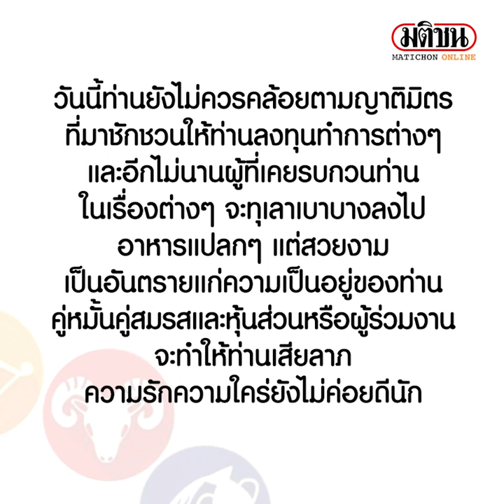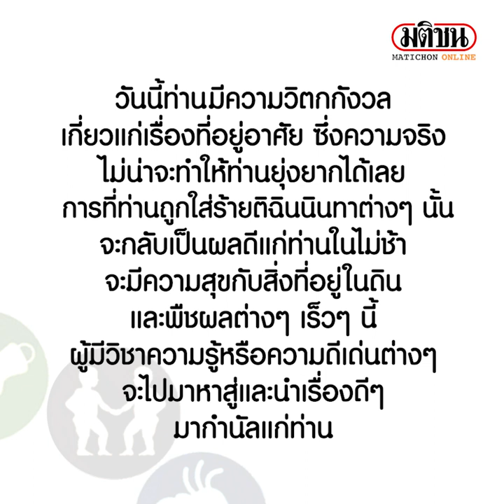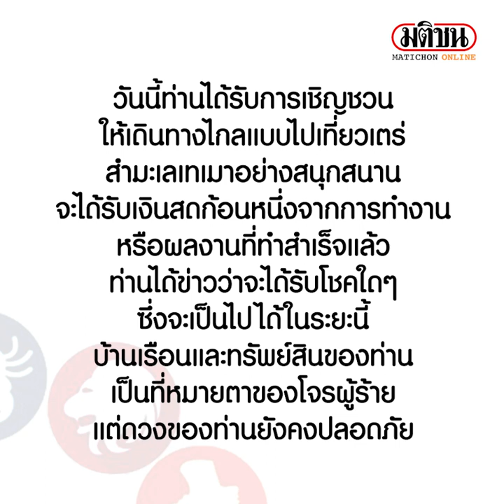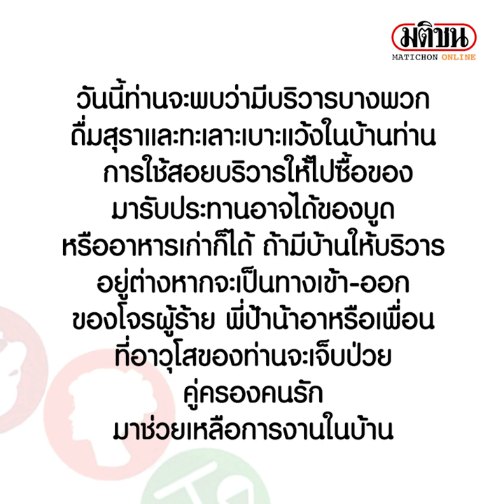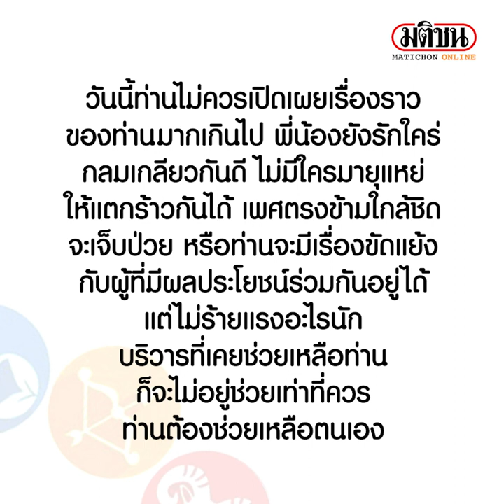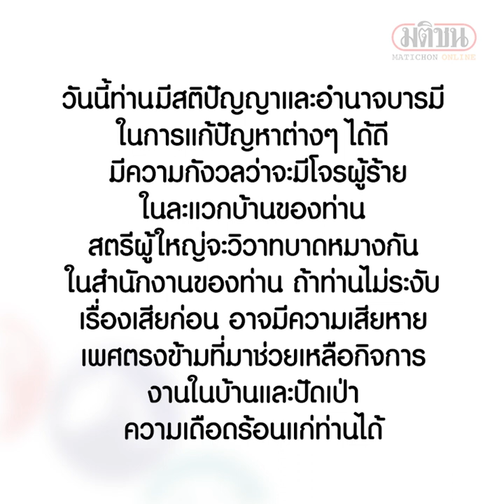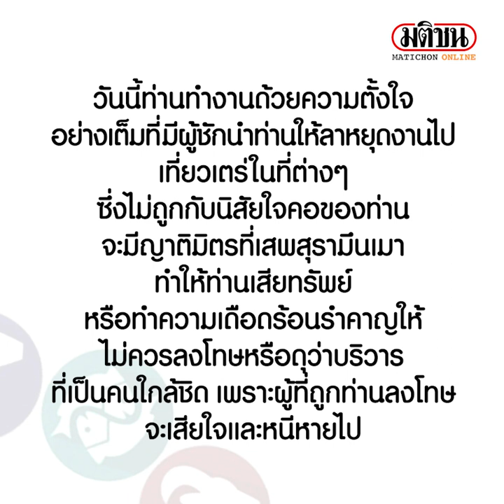เช็กเลย ! ราศีไหนจะได้รับเงินสด จากการทำงาน-ถูกใส่ร้ายติฉินนินทา แต่จะเป็นผลดี: Matichon Online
ดาวกับดวงประจำวันศุกร์ที่ 3 มีนาคม 2566